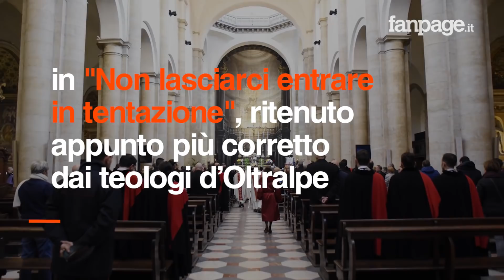Papa Francesco vuole cambiare il Padre Nostro: “È sbagliato, c'è un errore nella traduzione"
Una traduzione “non buona”. Così Papa Francesco risponde in un’intervista a TV2000 a una domanda sul testo del padre nostro, la preghiera più nota e importante della liturgia cristiana, insegnata, secondo quanto tramandato nei vangeli, da Gesù Cristo stesso ai suoi apostoli. Secondo il Papa, infatti, il passaggio che recita: “Non ci indurre in tentazione” andrebbe interpretato diversamente. “Anche in Francia hanno cambiato traduzione - spiega il Papa - Perché sono io a cadere in tentazione, non è dio che mi ci butta”. “Un padre non fa questo, un padre aiuta ad alzarsi subito. Quello che ti induce in tentazione, semmai, è Satana”, conclude Bergoglio. Il Papa cita non a caso proprio la Francia, dove da domenica scorsa il testo della preghiera è stato ritradotto in "Non lasciarci entrare in tentazione", ritenuto appunto più corretto dai teologi d’Oltralpe. Ad appoggiare la scelta di Bergoglio è, tra gli altri, monsignor Bruno Forte, teologo e membro del Pontifcio Consiglio per la promozione della nuova evangelizzazione. “È questo il significato autentico della preghiera”, spiega l’arcivescovo di Chieti.